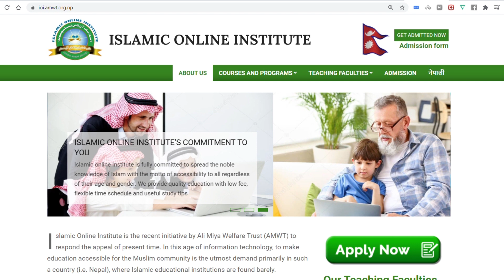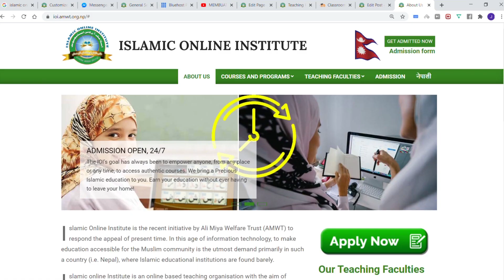IOI Promo by Sheikh Muhammad Haneef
Islamic online Institute is an online based teaching organisation with the aim of spreading the noble knowledge of Islam to all those people who wish to learn Islam at their convenience. The organisation envisions to promote itself as a university in the near future. As its first step, the Institute provides various courses of Islamic science like Tajweed, Arabic language, Islamic studies and so on. We employ NEPALI, ENGLISH, URDU and HINDI as our language of instruction. Highly qualified and experienced male and female tutors are actively involved to facilitate the learners who hold the keen desire to learn Islam and its noble knowledge.

Ali Miya Welfare Trust (AMWT) began with an Islamic school. In the Islamic tradition, which advocates that charity starts at home, we wanted to give back to our Nepalese community first. And education was the best thing we knew to give.